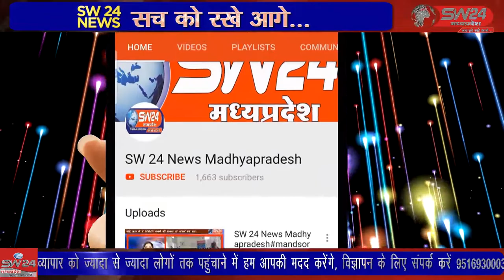SW 24 News Madhyapradesh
कसरावद स्थानीय सीबीएसई विद्यालय पेरामाउंट अकेडमी कसरावद में नववर्ष के प्रथम दिन सब इंस्पेक्टर श्रीमती अवास्या ने बच्चो का मार्गदर्शन किया। विद्यालय में नववर्ष कि शुरुआत में विशेष सभा का आयोजन किया गया। कसरावद से अकील खान की रिपोर्ट